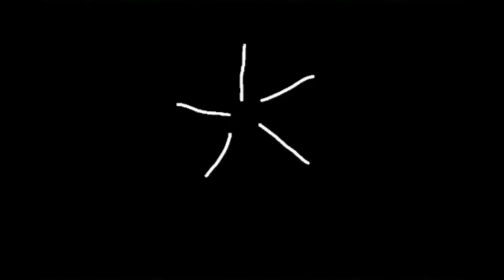Dunia Misteri - World Of Mystery Indonesia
mainin game terbarunya dari developer Akhir Pekan, yaitu World Of Mystery dimana kita akan menjadi Detective Supernatural, yang akan menyelesaikan masalah masalah goib dikota ini, dan kita juga dibantu Nerva yang cantik sebagai mentor kita, dan game ini berbeda yah dari game Bakso Simulator dan Warnet Simulator, karena gamenya mengandung unsur RPG, kita harus Grinding guys hehehe, ya sudah kita liat saja yah hehehe